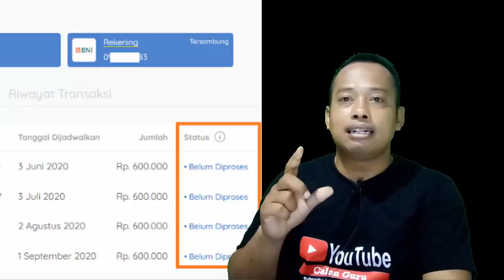Insentif Prakerja Diproses, Dievaluasi, Dijadwalkan, Tertahan, Berhasil Ditransfer, Dalam Pengecekan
Pada Video Penjelasan Insentif Prakerja Sedang Diproses, Sedang Dievaluasi, Sedang Dijadwalkan, Dana Tertahan, Berhasil Ditransfer, Dalam Pengecekan ini saya jelaskan info terkait prakerja di www prakerja go id yaitu adanya status insentif prakerja yang kadang berubah-ubah. Pernahkan kalian mendapatkan pada dashboard prakerja kalian yang berubah-ubah? berikut adalah Penjelasan Insentif Prakerja Sedang Diproses, Insentif Prakerja Sedang Dievaluasi, Insentif Prakerja Sedang Dijadwalkan, Insentif Prakerja Dana Tertahan, Insentif Prakerja Berhasil Ditransfer dan Insentif Prakerja Dalam Pengecekan.

Setelah pada video sebelumnya saya sajikan informasi tentang Kartu Prakerja Gelombang 9 Dibuka, Login www prakerja go id untuk Daftar Gabung Prakerja Gelombang 9, Cara Daftar dan Gabung Prakerja Gelombang 10 di www prakerja go id Sampai Diterima | Calon Guru maka pada video berjudul Insentif Prakerja Diproses, Dievaluasi, Dijadwalkan, Tertahan, Berhasil Ditransfer, Dalam Pengecekan di www prakerja go id.

Pembahasan:
Prakerja Insentif
Insentif Prakerja
kartu prakerja go id login
dashboard.prakerja go id login
login prakerja
www prakerja go id daftar online login
login kartu prakerja
www prakerja go id daftar kartu prakerja online
prakerja go id masuk